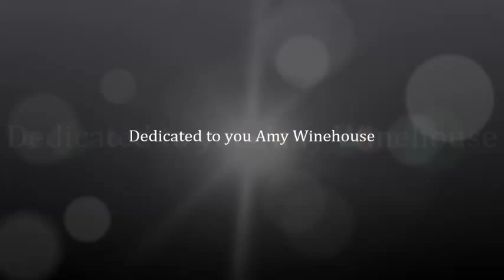Micanova - Tribute to Amy Winehouse Valerie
This video was made accidentally,it was recorded on our laptop (Win 7 sound recorder).
We're seating,just playing and trying to have some fun.Sorry for the short version of this beautiful song and for some mistakes.We could have make a new studio cover of the same song,maybe we will,but we also liked it somehow this version too.Dedicated To You Amy!